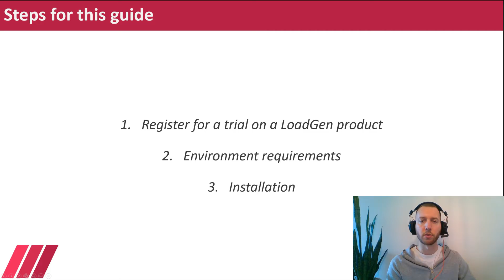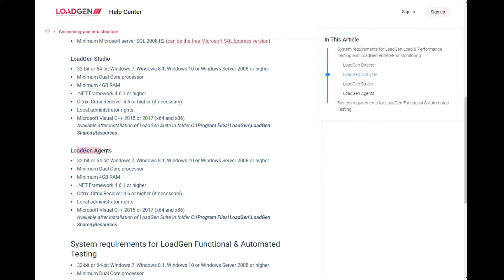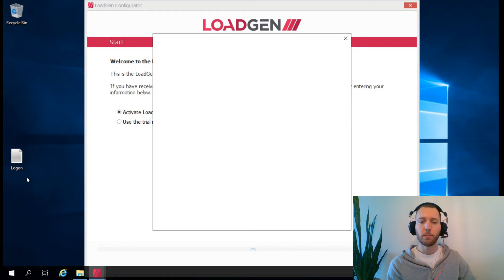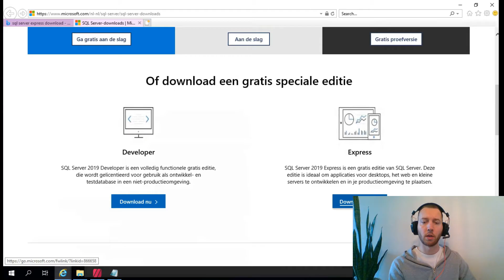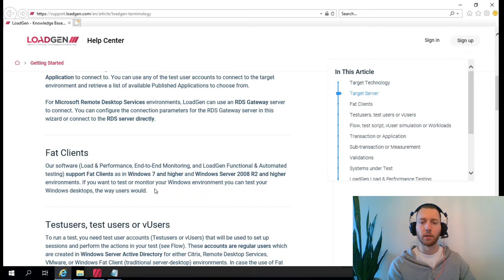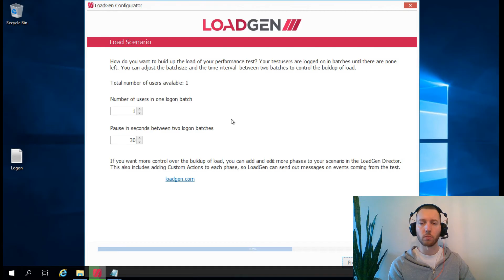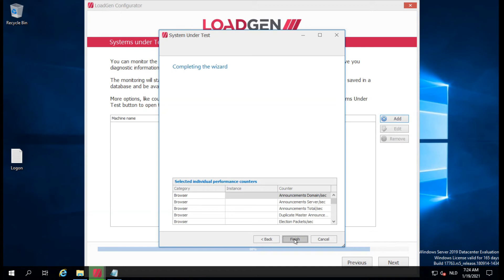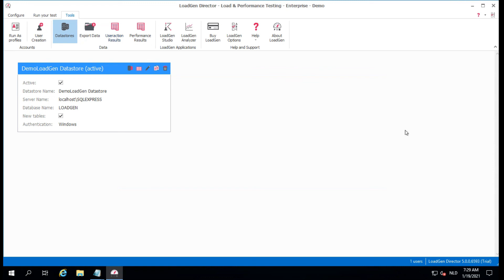Installing LoadGen Load and Performance Testing on Windows Server 2019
Start your own trial!

By:
Silas Arentsen

00:00 Introduction
00:15 Register for a trial version
00:50 Download and activate trial
01:20 System Requirements
02:10 Installation of LoadGen (Load&Perf)
02:50 LoadGen Configurator Setup
05:55 LoadGen Terminology
06:43 Add LoadGen Agent
07:45 TCP Ports LoadGen
09:00 SQL Setup
09:20 Systems under a Test
10:30 Starting LoadGen Director
12:20 Outro